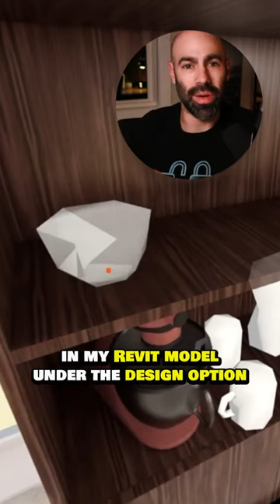More managing Enscape3D assets in Revit...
Music and Sounds:
Bass Guitar Logo by Sawtooz
Quirky Corporate Intro Logo & Loop by SchwartzSound